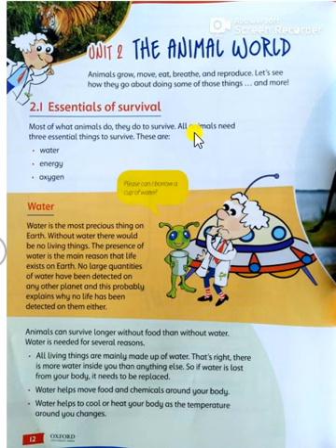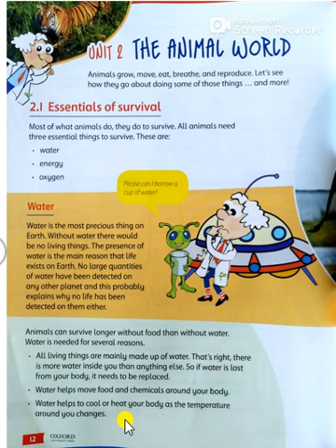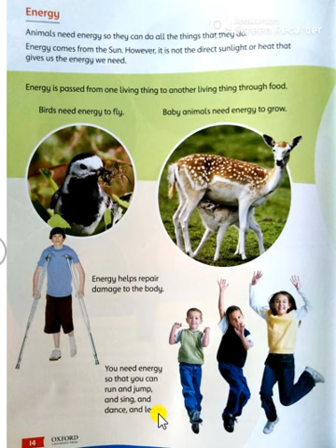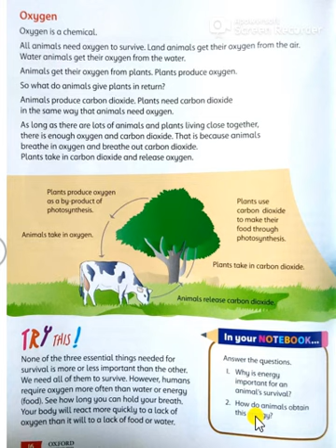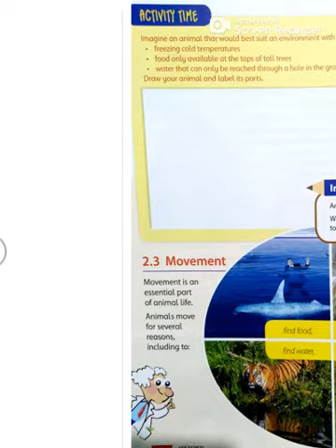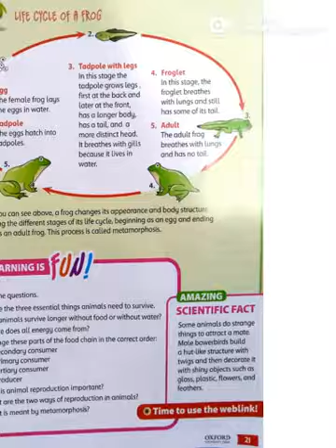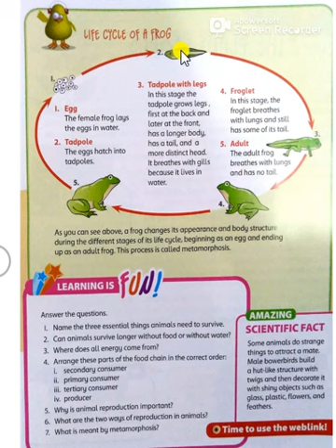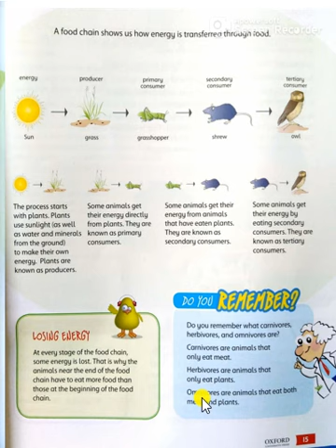Chapter 2 | Class: 4 | Subject: Science | The Allied School Minza Campus Piplan (Partner of SLEC)